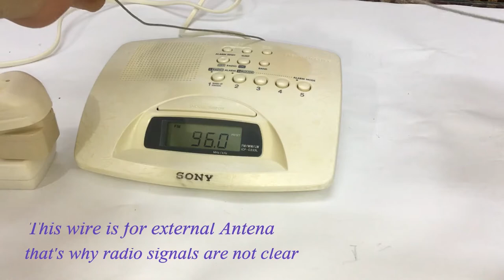Alarm Clock Radio Restoration | Sony Clock and Radio | Table Clock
In this video I'm going to restore a very old and extremely yellowed Sony table clock with built in  radio. Usually plastic electronics change their colour textures to yellow. I make it same like new and its in proper working condition after remaining abundant for so many years.

Your support will help me in my passion.
clock restoration, clock restoration videos, clock restoration asmr, grandfather clock restoration, cuckoo clock restoration, alarm clock restoration, vintage clock restoration, clock dial restoration, clock case restoration

Rusty Hand Saw Restoration

20 years old Computer Table Restoration with Instant Noodles

Thanks